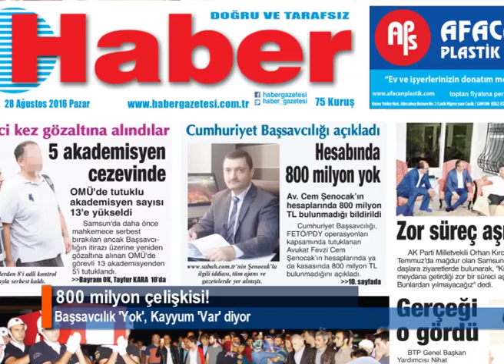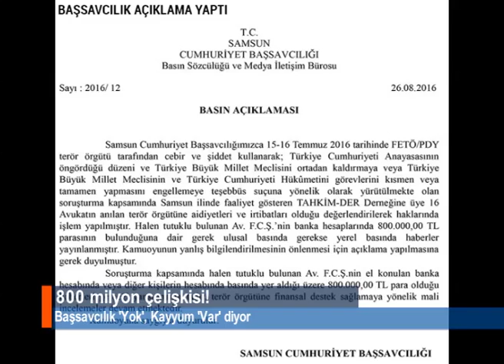Başsavcılık 'Yok', Kayyum 'Var' diyor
Fetullah Gülen'in Türkiye'de vekaletini verdiği 5 avukattan biri olduğu öne sürülen Samsunlu Fevzi Cem Şenocak'ın hukuk bürosuna atanan Kayyum Hasan Ölçer, banka hesabında 800 milyon lira olduğu iddiasını yineledi.